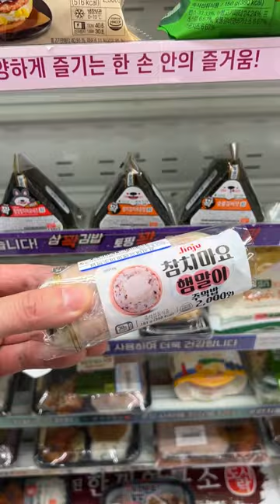Fanciest Convenience Store in Korea 🇰🇷🤤🍜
Had lunch at one of the fanciest convenience store in Korea called Emart 24